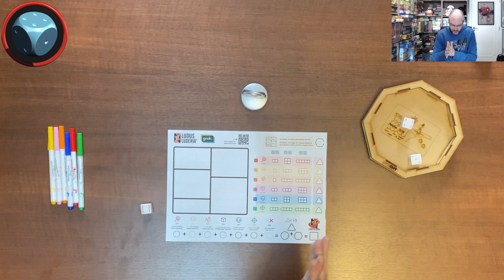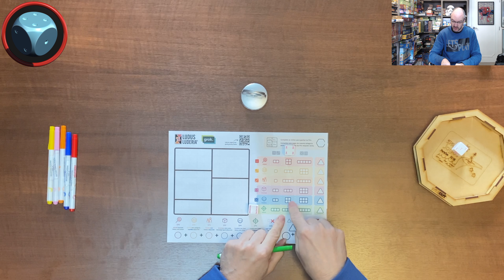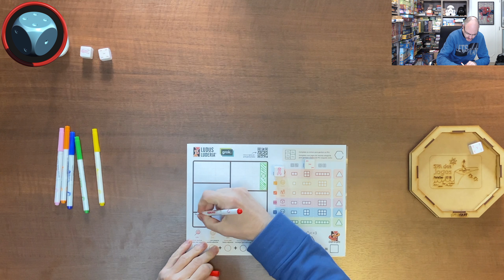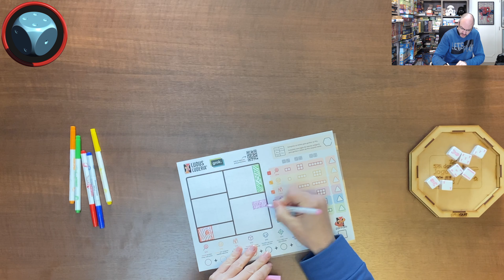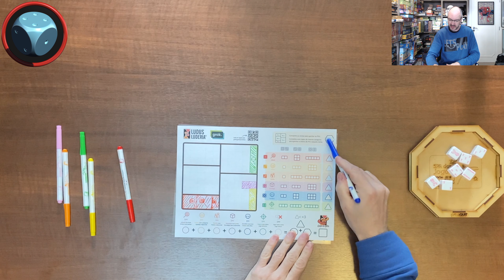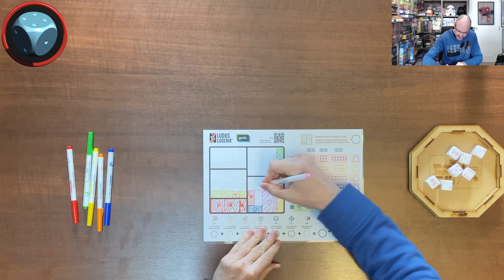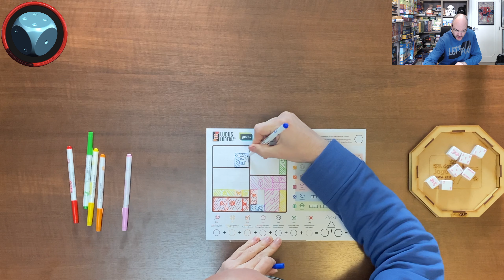Ludus - Como Jogar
Neste episódio mostramos como jogar Ludus, um jogo de Robert Coelho e Romir Paulino, publicado pela Mandala/Grok para ajudar na campanha da Amigos da Ludus.
S06E63 - Ludus - Como Jogar

Introdução - 0:00
Visão Geral e Preparação - 1:37
Cada Turno - 3:13
Limitação de Desenho - 6:59
Final do Jogo e Pontuação dos Nichos - 9:00
Pontuação dos Jogos Infantis - 10:24
Pontuação dos Jogos Festivos - 11:24
Pontuação dos Jogos Família - 12:28
Pontuação dos Jogos Estratégicos - 13:24
Pontuação dos Jogos Temáticos - 14:58
Pontuação dos Jogos de Guerra - 15:30
Pontuação Negativa de Alocação - 16:10
Pontuação de Variedade - 16:56
Variante para 2 Jogadores - 18:35
Variante Solo - 19:30
Fechamento - 22:04